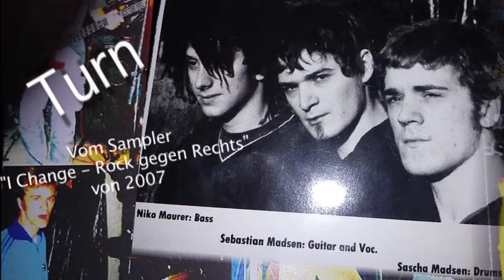Alices Gun - Turn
Vom Sampler "I Change - Rock gegen Rechts" von 2007

Urprünglich vom 2.Alices Gun "Nightdoors" von 2000.Wurde für diesen Sampler aber noch mal aufgenommen